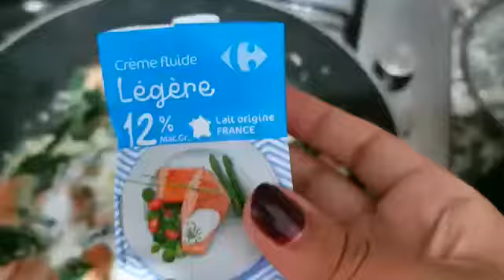گراتان السومون و السبانخ😋 واحد اللذة عجيبة و الأهم أنه صحي 👌